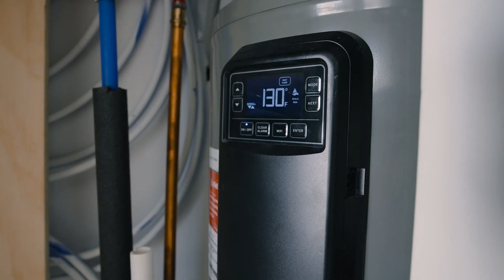Sustainable Building: Our Methods, Values, and Practices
When looking at sustainable building methods, our approach is to turn to the past.  In Philadelphia, and cities all over the world, there's a massive stock of older distressed homes.  Our company believes that the most potent and practical sustainable building methods start with these structures.

Even if we can only save a foundation, a couple party-walls, and some structural framing, that is a strong base to build upon.  The embodied carbon is there, and likely, the materials are stronger than most modern replacement.  A 1930's old growth framing member is time tested, not expired.

The goal of our channel is to provide methods, values, and practices, along with our costs and mistakes.  We want to give homeowners insight into what sustainable building means to us!

A Note From Philly Green Building:

Thanks for checking us out.  Our company is Subversive Building, DBA Philly Green Building on Youtube, Instagram, and other social media. We’re a sustainability obsessed GC in Philadelphia trying to share our knowledge for your home improvement or renovation project.  We explore low carbon building methods and practices to build a sustainable home.  Our goal is to achieve passivhaus standards, but we often gravitate towards practical, achievable results!

We talk about more involved upgrades like this, as well as diy projects and home improvement.

Do you have questions about this video? Join the conversation by dropping a message in the comment section below!

00:00 Introduction
00:15 What Green Building Is and Ins't
00:58 Why We Love Older Buildings
01:56 Our Mission
02:49 Outro